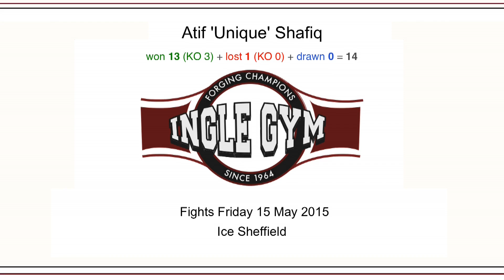Atif 'Unique' Shafiq excited by ring return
Atif 'Unique' Shafiq previews his fight this Friday 15 May 2015 at Ice Sheffield.